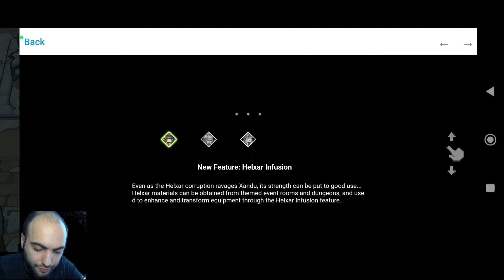ПЕРВЫЙ СЕЗОН КУПИЛ ЗОЛОТУЮ МЕДАЛЬ И ТРАВНИК КАК ОТРКЫТЬ КСАНДА?XANDU-#24 SOUL KNIGHT PREQUEL 1 СЕЗОН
Название игры:Soul Knight Prequel  на андроид
Так же вы можете посмотреть: